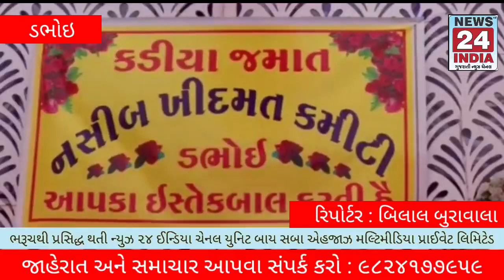ડભોઇ હજરત ગેબન શહીદબાવા અને હઝરત બાલમ શહીદ બાવાના ઉર્સ પ્રસંગે નસીબ ખીદમત કમિટી દ્વારા સમૂહ લગ્નનું